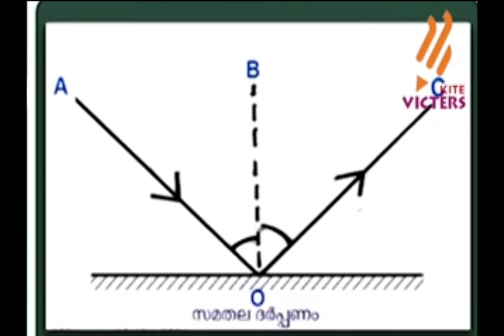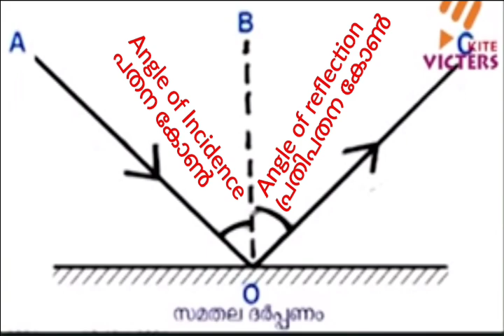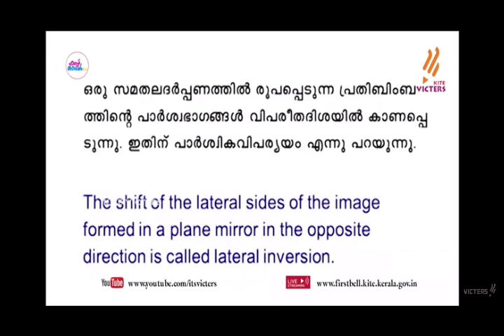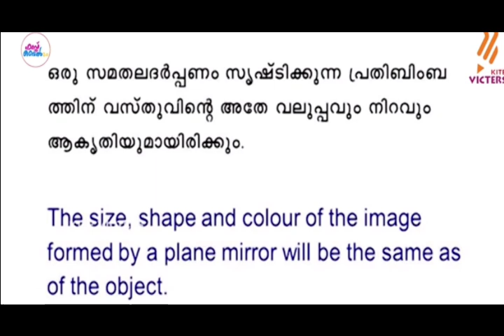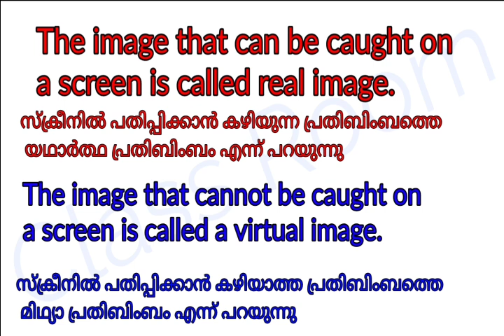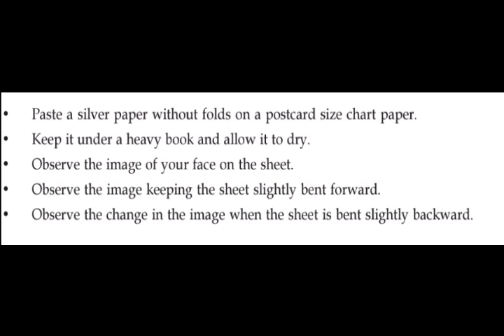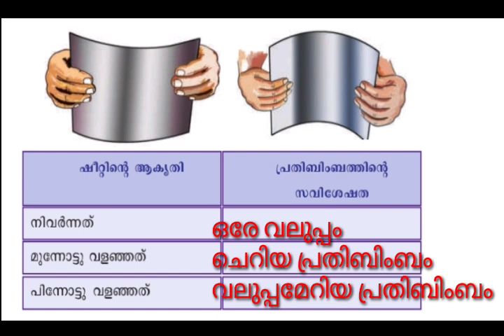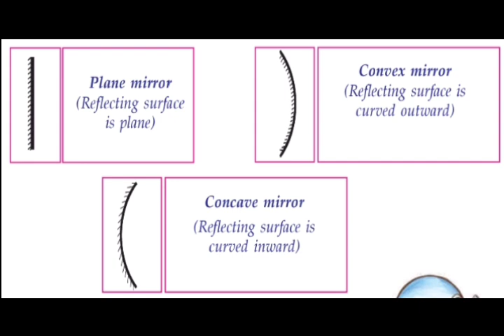Standard 7 Basic Science Unit 2 Wonders of Visible Light part 11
Unit 2 Wonders of Visible Light part 11